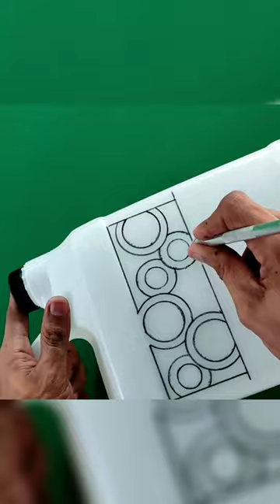Diy Flower Pot